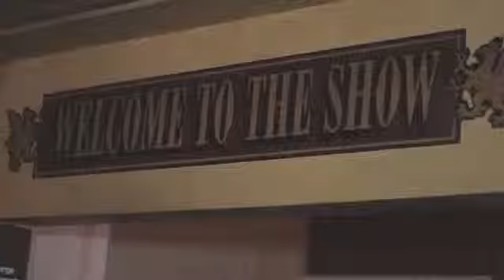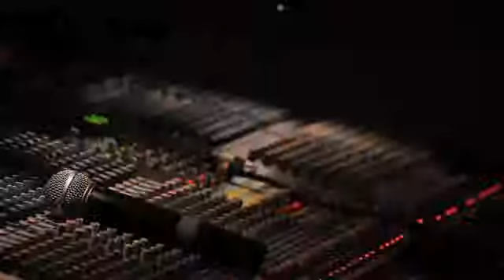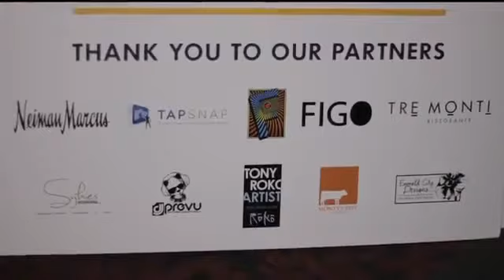Hour Detroits Best Dressed Celebration 2013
Metro Detroiters suited up for Hour Detroit's Best Dressed Celebration Presented by Hillside Furniture on November 13, 2013 at The Fillmore Detroit. Guests celebrated in style and enjoyed an exclusive fashion show by Neiman Marcus featuring the 2013 Best Dressed winners. Detroit artist Tony Roko made a painting come to life as guests entered the historic Fillmore Theater, with the sounds of DJ Prevu and Jared Sykes playing from the balcony overhead. Guests also enjoyed fabulous appetizers, sipping cocktails, and capturing photos from the evening on the Hillside Furniture Sofa Cam.